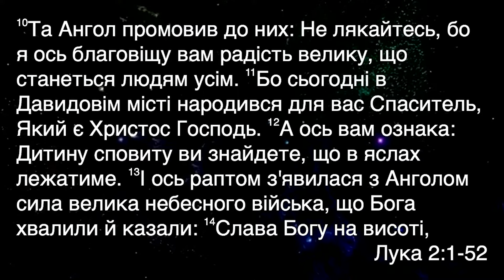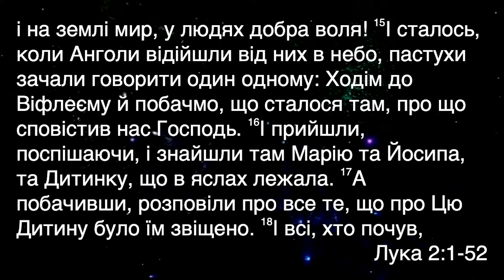Краткое назидение I Проповедует Николай Скопич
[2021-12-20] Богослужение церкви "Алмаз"